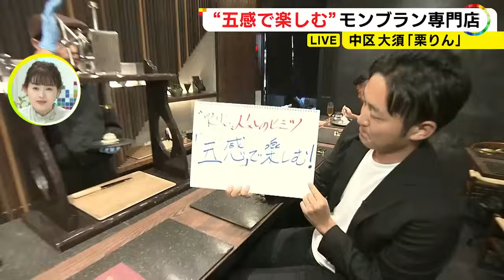和栗のモンブラン専門店…名古屋・大須『栗りん(くりん)』コンセプトは“五感で楽しむ”で行列できる人気店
名古屋市中区の大須商店街にある「栗りん（くりん）」は、和栗 の#モンブラン の専門店です。3年前にオープンしましたが、今でも行列ができる人気店です。

2023年10月19日放送